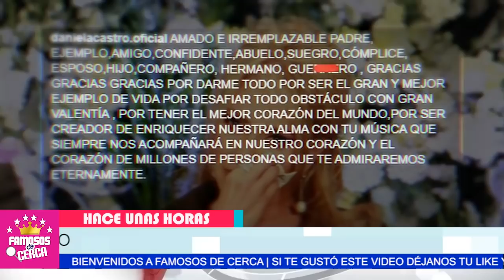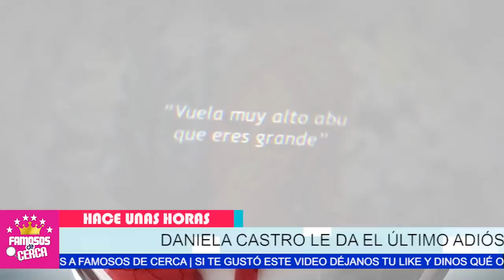🖤🎚️ 𝗛𝗔𝗖𝗘 𝗨𝗡𝗢𝗦 𝗠𝗢𝗠𝗘𝗡𝗧𝗢𝗦 , 𝗟𝗨𝗧𝗢 𝗘𝗡 𝗟𝗔 𝗙𝗔𝗥𝗔𝗡𝗗𝗨𝗟𝗔 / Lamentable Noticia 🛑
TRISTE NOTICIA SACUDE AL MUNDO DEL ESPECTACULO.

 BIENVENIDOS!!!
escandalos
De primera mano
noticias
famosos mexicanos
mexico
el gordo y la flaca
estados unidos
farandula 2021
entretenimiento
farandula mexicana
chismes de famosos 2021
ventaneando
famosos
un nuevo dia
espectaculo
Hoy